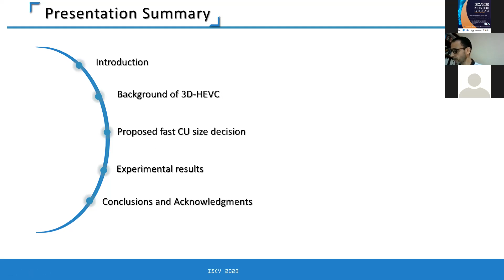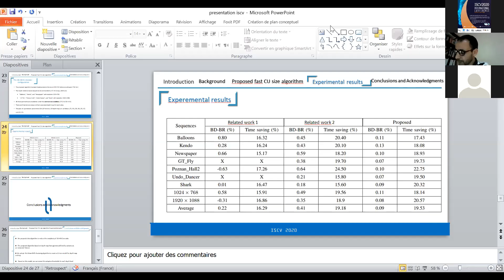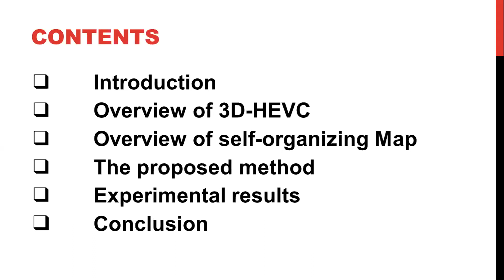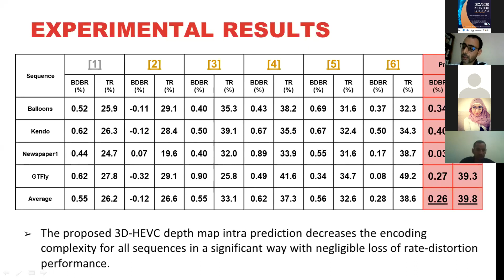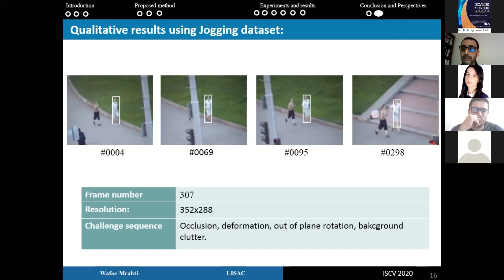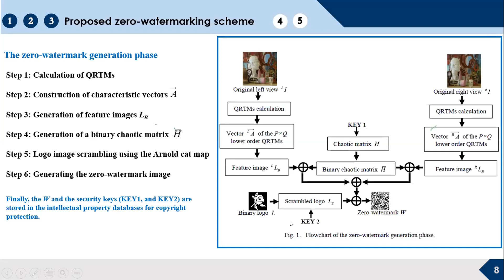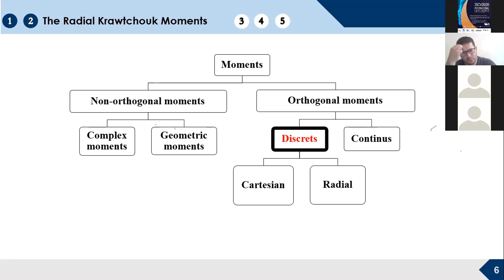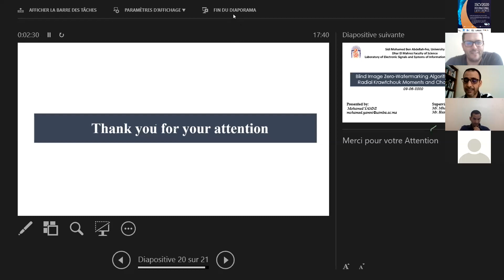ISCV2020 Session: Image and Video Analysis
The fourth edition of the International Conference on Intelligent Systems and Computer Vision (ISCV 2020)